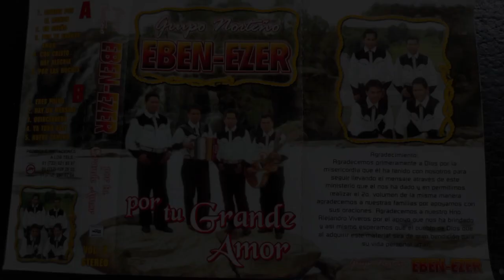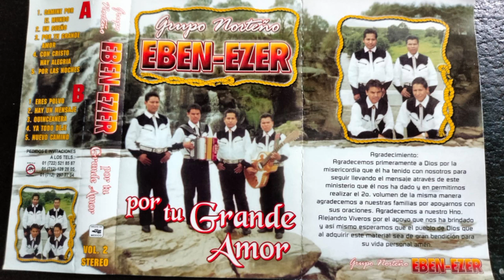La Gran Verdad - Grupo Norteño EbenEzer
Musica Norteña Cristiana